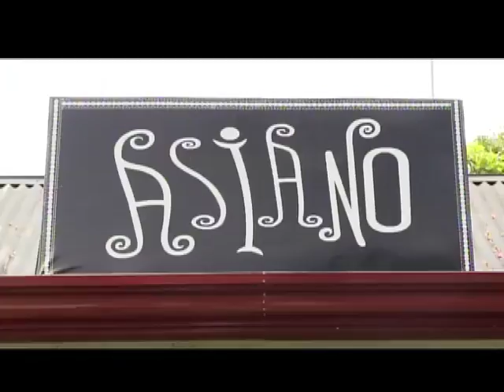Travels: Palawan's hidden gem, Puerto Princesa